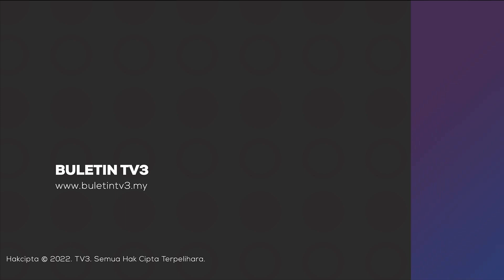MONSUN TIMUR LAUT | 30 Kawasan Terjejas Banjir Di Terengganu Dikenal Pasti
30 kawasan di seluruh Terengganu telah dikenal pasti berisiko dinaiki air.

Menurut Angkatan Pertahanan Awam (APM) Terengganu, ia membabitkan tiga kawasan di Kemaman, empat di Dungun, lima di Setiu, empat di Marang dan masing-masing tujuh di Besut dan Hulu Terengganu.